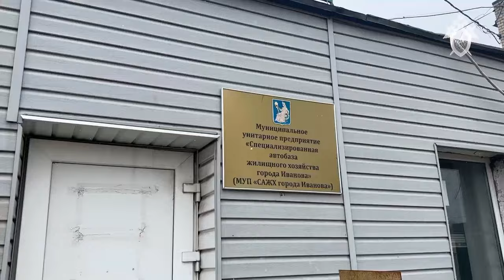За что арестован замглавы администрации Иваново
Следственными органами СУ СК России по Ивановской области возбуждено уголовное дело в отношении заместителя главы администрации города Иваново и заместителя директора МКУ «Дорожное городское хозяйство».
Они обвиняются в получении взятки в крупном размере (п. «а, в» ч.5 ст.290 УК РФ).

По версии следствия, обвиняемые, в марте 2024 года они обеспечили заключение договора между МКУ «Дорожное городское хозяйство» и коммерческой организацией на выполнение работ по распределению изолирующего материала на Мало-Ступинском полигоне ТБО (м. Залесье) на сумму 599 тысяч рублей, но без проведения фактических работ, при условии передачи обвиняемым денежного вознаграждения в размере 450 000 рублей.
Впоследствии обвиняемые обеспечили подписание актов о приемке выполненных работ и перечисление денежных средств в качестве оплаты на счет организации.

8 мая 2024 года заместитель директора МКУ «Дорожное городское хозяйство» получил от представителя коммерческой организации взятку в сумме 450 000 рублей, а затем в этот же день передал денежные средства заместителю главы администрации города Иваново.

В настоящее время заместителю главы администрации города Иваново предъявлено обвинение, в отношении него избрана мера пресечения в виде заключения под стражу.
Заместителю директора МКУ «Дорожное городское хозяйство» предъявлено обвинение, избрана мера пресечения в виде домашнего ареста.

Следователями проведены обыски по месту работу и месту жительства.